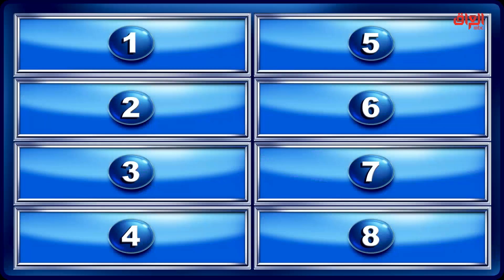السؤال معروفة إجابته والمتسابقين محتارين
عائلتي_تربح l السؤال معروفة إجابته والمتسابقين محتارين